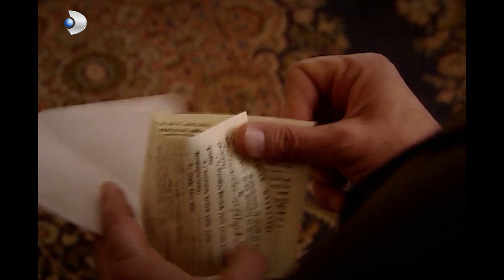Gülizar Ne Düşündü? - Hanımın Çiftliği Özel Klip